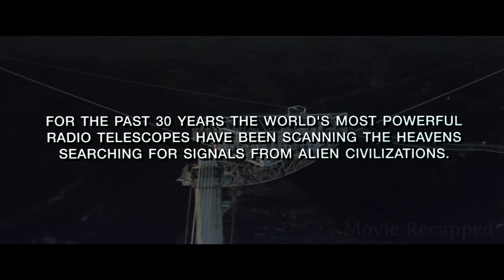Scientists Create Human With Rapid Growth Where 1 Month = 4 Years of Age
A woman with alien DNA in her body searches for a man to have babies with and keep her race going while a team of chosen specialists try to stop her.